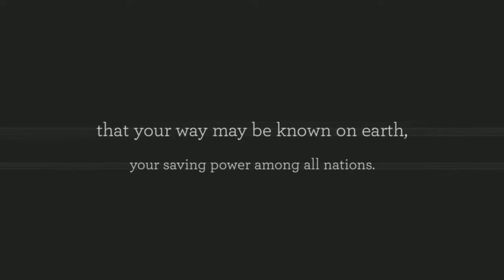Chiapas 2014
A look at our trip to Chiapas June 28-July 4, 2014...with a special Arnold appearance at the end!